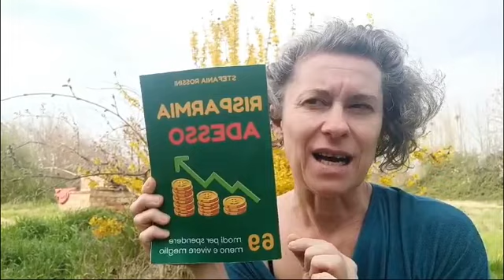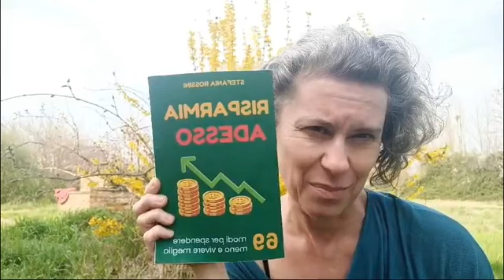14 PASSIONI A COSTO ZERO!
Per saperne di più sui nostri bagno secco, consulta l'articolo seguente sul nostro blog
e se ti siamo stati utilise lo acquisti inserisci il nostro codice : STEFANIA .

✅  I LIBRI CHE HO PUBBLICATO

RISPARMIA ADESSO
CUCINA CON 1 EURO
AGENDA ORGANIZER TACCUINO DEL RISPARMIO
RICETTE VELOCI FACILI E VELOCI
RICETTE CON I FIOCCHI DI AVENA
50 IDEE REGALO PER OGNI OCCASIONE
POMATE DELLA NONNA
GELATI FATTI IN CASA

🥗  I NOSTRI INGREDIENTI PIU' PARTICOLARI
Fumo liquido
Farina di tapioca
Semi di girasole
Burro di arachidi
Farina di ceci
Fiocchi mignon di avena
Spezzatino di soia
Burro puro di cacao
Cipolla in polvere, comodissima
Paprika affumicata
Agar agar
Semi di chia

  🌿 I NOSTRI ATTREZZI IN CUCINA
Il frullatore che mi accompagna dal gennaio 2019
Il nuovo frullatore più grande e potente
Il frullatore ad immersione
Il favoloso chufamix
Il leccapadella o spatola da cucina
Le ciotole in noce di cocco
Le cannucce in acciaio

🌸 Se in qualche modo ti siamo stati utili, ti abbiamo fatto risparmiare, riflettere, sorridere, puoi sostenerci attivamente come puoi e come vuoi tu, grazie a questa nostra lista desideri, che ci permetterà di realizzare tantissimi altri contenuti

°cambiamento